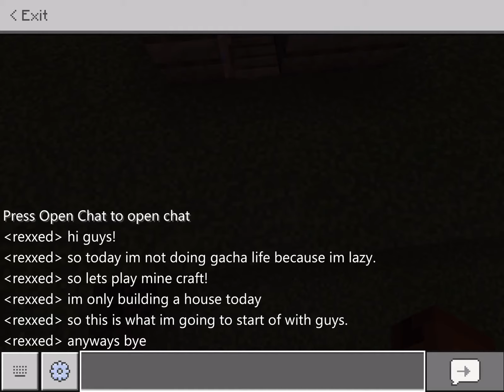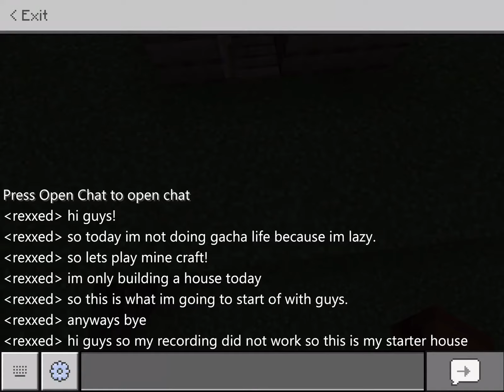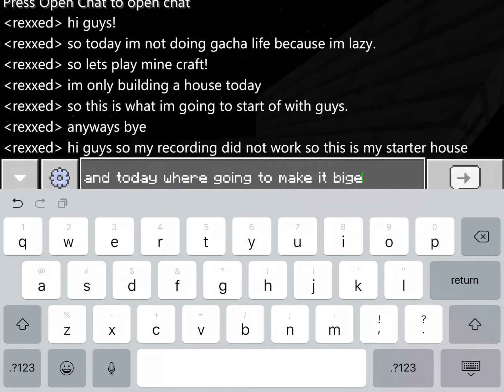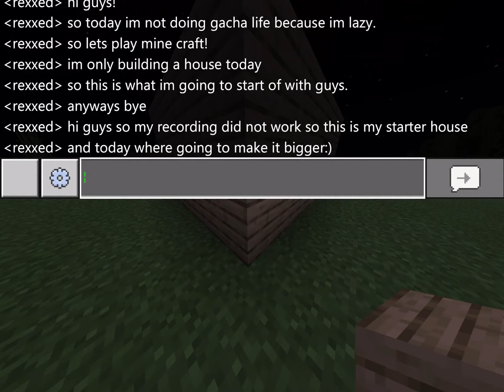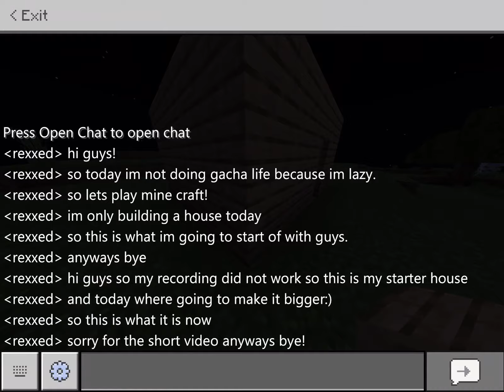First Minecraft video hope you enjoy 😀😀😀